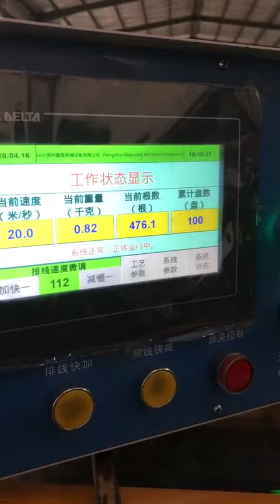Welding wire Layer Winding Machine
Hangzhou Dmoin Machinery CO.,LTD.
SEMI AUTOMATIC RESPOOLING
Semi-Auto Respooling Machine
automatic spooling machines
automatic respooling line
Welding Wire Precision Layer Winding Machine,Wire respooling machine manufacturer,China Factory,Price
Welding wire procession Semi-Auto Respooling Machine,
Automated Spooling Machines
Semi-Automatic Winding Machine
 wire spool winders
Semi-Automatic Spooling Machines
Fully automatic respooling machine
Wire spooling and coiling equipment
winding machine
Fully – Automatic Precision Layer Winder
 Wire Rewinding Machine
respoolers
fully automatic respoolers
Semi-Automatic Spool Winder
RE-SPOOLING MACHINES
Spooling machines
FULLY AUTOMATIC RESPOOLING
respooling wire
Semi-Automatic Vertical Winding Machine
Semi-Automatic double Spool Winder
RESPOOLING MACHINES
Wire Spooling Machines
winding machine manufacturer
copper wire spooling machine
wire spooling machine manufacturers
wire spooling machine accident
winding machine for electric motors
Spooling machines
winding machine watch
Wire Spooling Machines
cable spooling machines
wire spooling machines
winding machine mechanics and measurements pdf
winding machine counter circuit diagram
winding machine arduino
winding machine yarn
winding machine
Welding Wire Precision Layer Winding Machine,
Semi-Auto Respooling Machine,Wire respooling machine manufacturer,China Factory,Price
winding machine operator
wire spooling machine for sale
winding machine transformer
winding machine diagram
winding machine repair
winding machine china
wire respoolers
winding machine working principle
industrial wire spooling machine
winding machine ceiling fan
winding machine
wire spooling machine companies
winding machine price
respoolers
winding machine controller cnc-210s
Semi-Auto Respooling Machine Price
China Factory,Wire respooling machine manufacturer,
electrical wire spooling machine
yarn spooling machine
mig wire spooling machine
winding machine homemade
automatic wire spooling machine
winding machine textile
China Factory,wire spooling machine
winding machine diy
Wire respooling machine manufacturerPrice,
winding machine motor
winding machine coil